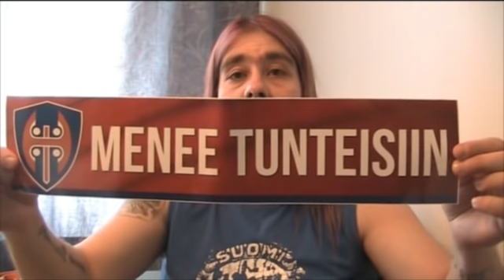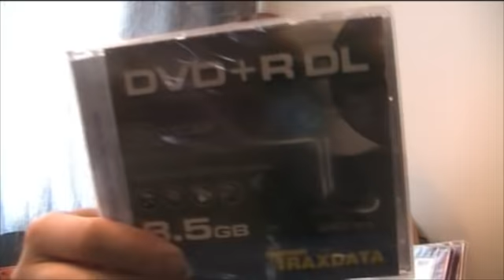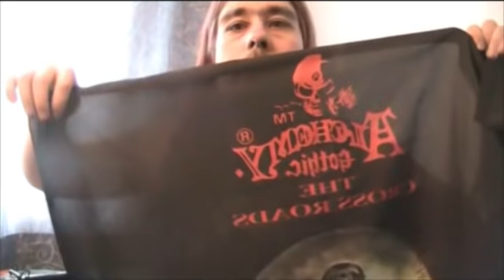Nyt avataan posti paketit